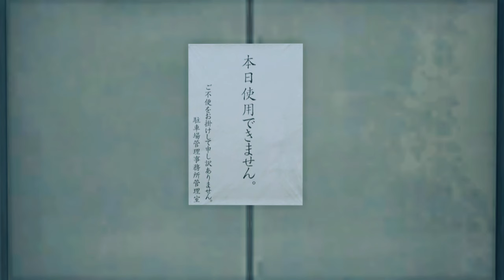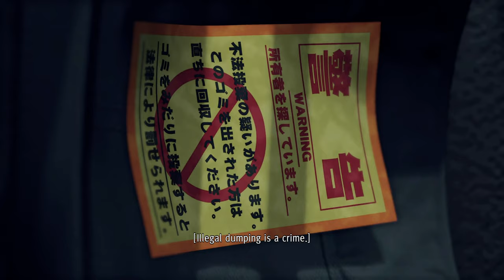TildeShambles - Yakuza: Like A Dragon - Part 12